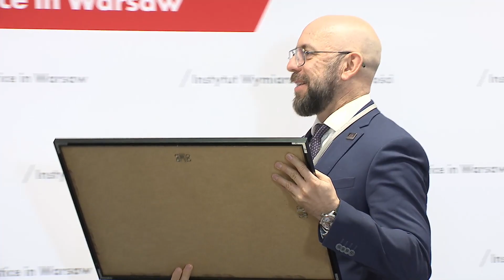The Oxford Debate 2023 Migration Challenges – Legal Responses (Wyzwania migracyjne – odp. prawne)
"Migration Challenges - Legal Responses" - is the theme of the third edition of the Oxford Debate, which will be held on October 9, 2023 at the headquarters of the Justice Institute. Its aim is to draw the attention of European citizens to important and relevant topics related to the future of Europe and Central Europe in particular.

„Wyzwania migracyjne – odpowiedzi prawne” – to temat trzeciej edycji Debaty Oksfordzkiej, która odbędzie się 9 października 2023 w siedzibie Instytutu Wymiaru Sprawiedliwości. Jej celem jest zwrócenie uwagi obywateli Europy na ważne i istotne tematy związane z przyszłością Europy, a w szczególności Europy Środkowej.